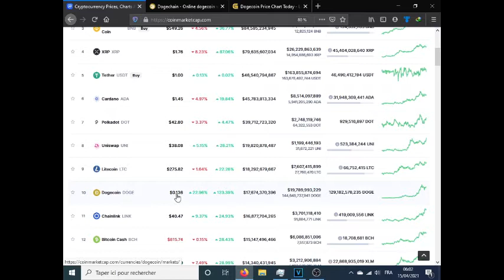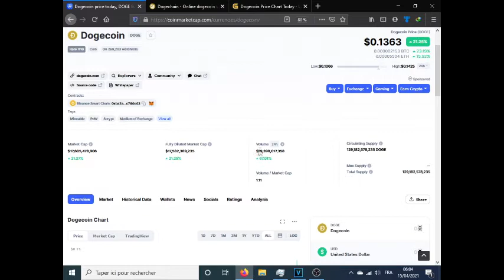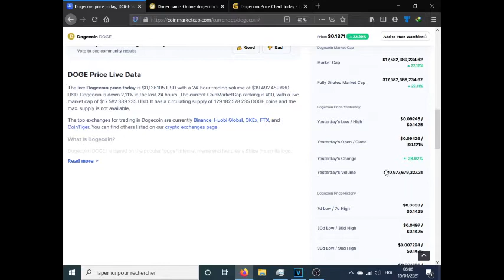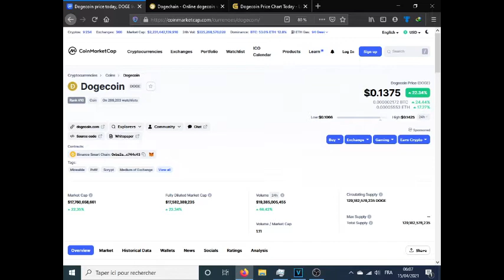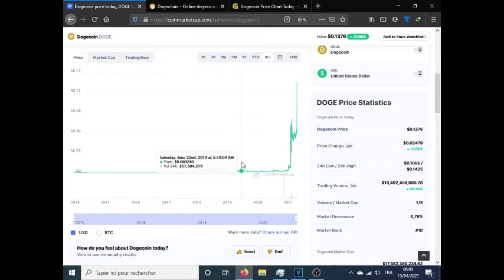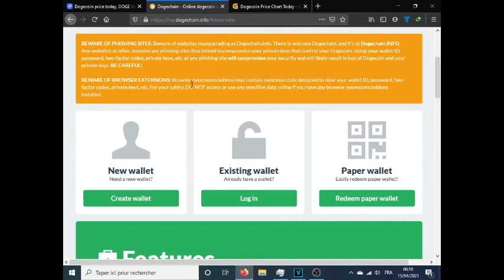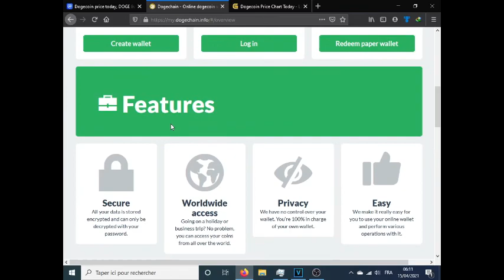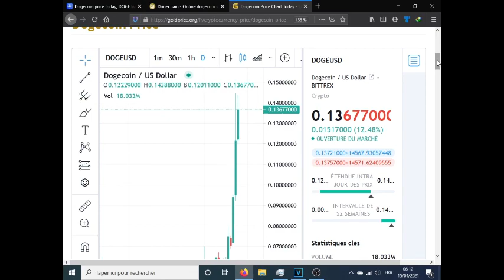DOGECOIN POMPING 0.145 $ ارتفاع صاروخ في عملة ال DOGECOIN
Mining dogecoin with GPU or CPU
site officiel :
تحليل للارتفاع الجديد الذي عرفته عملة الدوكوين